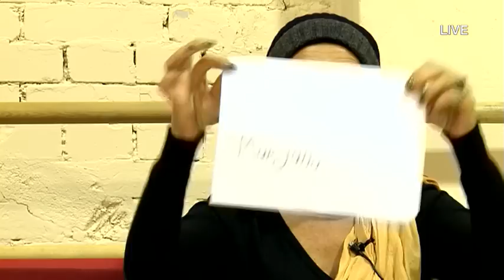Dance with me Albania - Erand & Marjana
Dance format by Endemol & TvKlan, LIVE from RTVKLAN Theatre